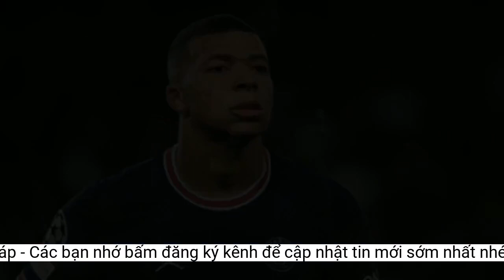Huyền thoại MU nêu tên hậu vệ duy nhất có thể vô hiệu Mbappe nếu Anh gặp Pháp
Rio Ferdinand và Gary Neville, hai hậu vệ huyền thoại của Manchester United, nói rằng Kyle Walker là cầu thủ hoàn hảo để vô hiệu hóa Mbappe nếu tuyển Anh gặp Pháp ở tứ kết World Cup 2022.Với 6 điểm và hiệu số bàn thắng bại +4, tuyển Pháp gần như chắc chắn đứng đầu bảng D và sẽ gặp đội nhì bảng C, hiện là Argentina nhưng điều đó có thể thay đổi sau khi Lionel Messi và các đồng đội gặp Ba Lan lúc 2 giờ sáng 1.12.
Rio Ferdinand cũng đề cập đến cuộc đụng độ giữa Anh và Pháp trên kênh YouTube của anh ấy và nói thêm: “Với tôi, Kyle Walker là hậu vệ duy nhất trên hành tinh hiện tại sẽ đứng đó, đến chỗ Mbappe và nói: ‘Được rồi, 1 đối 1, hãy có một cuộc đua’. Cậu ấy sẽ trở lại là chính mình. Chúng tôi đã thấy điều đó ở Euro. Kyle Walker có đủ tự tin và là người duy nhất có khả năng làm được điều này”.
Một trận tứ kết có thể xảy ra giữa Anh với Pháp đang rất được chờ đợi. Đội bóng của HLV Didier Deschamps là một trong những ứng cử viên vô địch World Cup 2022 với Kylian Mbappe rất lợi hại khi chơi tiền đạo cánh trái. Thế nhưng, Rio Ferdinand và Gary Neville tin rằng Kyle Walker (hậu vệ cánh phải Manchester City) của đội tuyển Anh có thể vô hiệu hóa Mbappe.
Tuyển Anh đã giành vị trí đầu bảng B sau chiến thắng dễ dàng 3-0 trước Xứ Wales ở lượt đấu cuối và sẽ đối đầu nhà vô địch châu Phi Senegal ở vòng 16 đội.
“Tôi luôn nghĩ rằng tuyển Anh sẽ chơi 3 hậu vệ ở giải đấu này, nhưng bây giờ chúng tôi sẽ không làm như vậy. Tôi không nghĩ cặp trung vệ này đủ mạnh, nhưng John Stones và Harry Maguire đang giữ vững vị trí. Liệu những gì họ đã đối đầu cho đến nay sau ba trận đầu tiên có giống những gì phải đối mặt trong tương lai không và tôi không nghĩ là như vậy. Mbappe sẽ so tài với Walker. Chúng tôi có hậu vệ phải hoàn hảo để đối đầu với Mbappe – thể lực, tốc độ, kinh nghiệm”, Gary Neville nói với Sky Sports khi được hỏi HLV Gareth Southgate sẽ giúp đội tuyển Anh thi đấu như thế nào trong phần còn lại giải đấu.
Kyle Walker chưa hồi phục hoàn toàn nên phải ngồi ghế dự bị trong hai trận đầu của đội tuyển Anh nhưng đã trở lại đội hình xuất phát trước Xứ Wales, thay thế cho Kieran Trippier (Newcastle United).
Rio Ferdinand cho rằng Kyle Walker là cầu thủ duy nhất có thể vô hiệu Mbappe
Trong khi đó, Gary Neville đã ca ngợi đội trưởng Manchester United - Harry Maguire vì đã vượt qua khoảng thời gian có phong độ không ổn định ở câu lạc bộ và đóng vai chính tại Qatar.
Tuyển Anh vẫn chưa để thủng lưới tại World Cup 2022, với Maguire khẳng định vị trí của mình trong đội tuyển bất chấp khởi đầu mùa giải tệ hại tại sân Old Trafford.
Gary Neville nói về Harry Maguire: “Tôi nghĩ có lẽ cậu ấy cảm thấy được nước Anh yêu mến nhiều hơn. Tôi nghĩ cậu ấy cảm thấy như ở nhà nhiều hơn. Trong suốt sự nghiệp của mình, tôi không thể nghĩ ra nhiều cầu thủ chơi cho đội tuyển quốc gia tốt hơn CLB. Harry Maguire là trường hợp đó. Một số cầu thủ mang lại cảm giác như vậy, chẳng hạn Raheem Sterling trong trận đầu tiên gặp Iran”.
Kylian Mbappe đã giúp Pháp vô địch World Cup 2018 và có khởi đầu ấn tượng tại giải đấu năm nay khi ghi 3 bàn sau 2 trận. Tiền đạo PSG 23 tuổi đã ghi 1 bàn trong chiến thắng đậm đà 4-1 của Pháp trước Úc, sau đó lập cú đúp khi thắng Đan Mạch 2-1.“Harry Maguire là một cầu thủ thực sự giỏi, vừa trải qua quãng thời gian tồi tệ ở Manchester United. Đó là một nơi rất khắc nghiệt và nếu bạn không thi đấu tốt thì có thể bị ăn tươi nuốt sống. Tôi nghĩ cậu